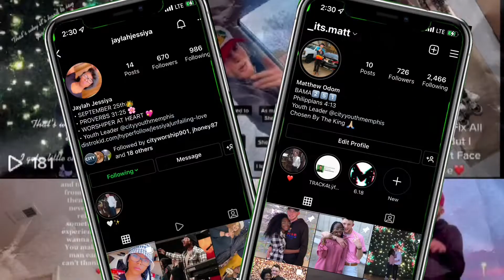COUPLES YOGA CHALLENGE *HILARIOUS*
We did the Couples Yoga Challenge, and it was very interesting! SHAREEEE!